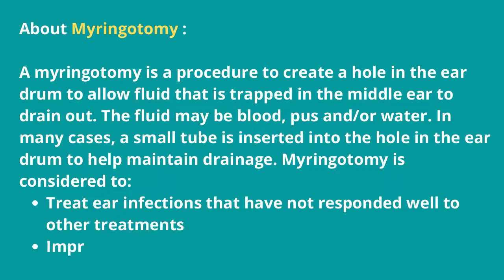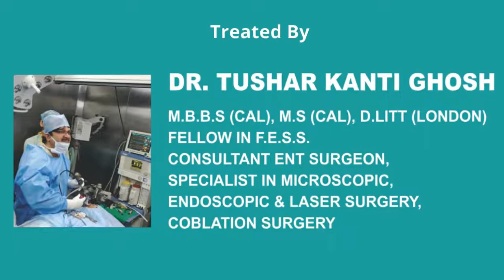Myringotomy in Kolkata. Patient Experience/ Success Story -Dr Tushar Kanti Ghosh, Best ENT Doctor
Myringotomy in Kolkata. Patient Experience/ Success Story - By Dr Tushar Kanti Ghosh, ENT Surgeon, Kolkata
Ghosh ENT Hospital, Salt Lake, Kolkata